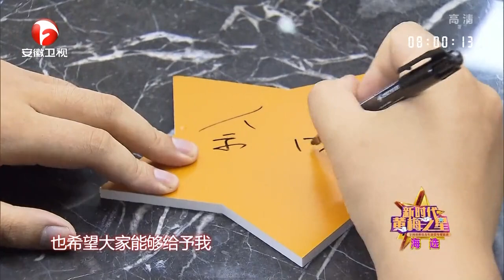新时代黄梅之星海选：黄梅戏《汉宫秋》选段，姚玉桃嗓音甜美，身娇婀娜 【相约花戏楼】戏曲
安徽官方《相约花戏楼》以黄梅戏为主打，介绍了全国30多个剧种，邀请100多位戏曲名家登台献艺，成为全国知名的戏曲名栏目，多次获得全国电视优秀栏目“星光奖”、“金鹰奖”、“兰花奖”。
we owns the exclusive copyright of all the contents published on the channel.